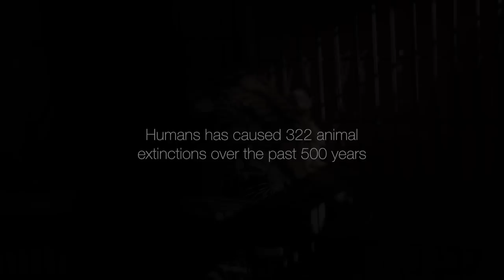Call From Majestic Bird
Indonesia is home to thirteen hornbill species, three of which are endemic. This makes Indonesia the richest and the most important country for hornbill conservation in the world.

Hornbill is the largest and most effective seed disperser agent in Asia's tropical rainforests and they are forest dependent. Among Asian hornbills, the Helmeted hornbill is the most unique species starting from species life requirement and features a solid casque that has been recognized for its ivory-like quality. It is the only Hornbill in the world who has this feature.